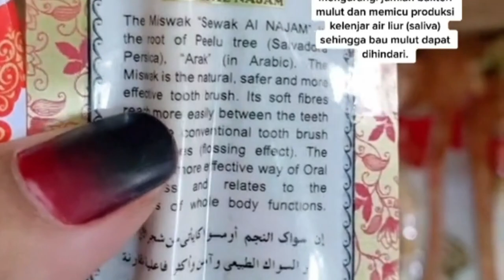Keutamaan Bersiwak, Ternyata Tak Hanya Bisa Bersihkan Gigi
Hadits Bersiwak
Keutamaan Bersiwak
1. Bersiwak adalah fitrah
2. Bersiwak adalah sunnah para Nabi
3. Mengikuti Sunnah
4. Bersiwak termasuk bersuci.
5. Pahala besar bagi orang yang bersiwak